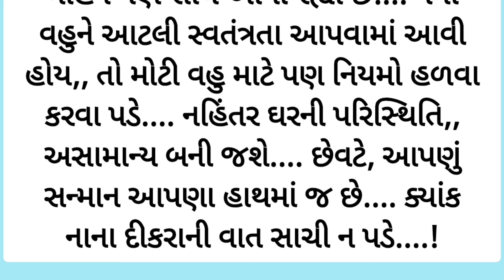બદલાવ | gujarati varta | gujarati short story | વાર્તા | gujarati suvichar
આ વાર્તા ના તમામ પાત્ર અને ઘટનાઓ કાલ્પનિક છે તેને ધર્મ કે જાતી થી કોઈ લેવા દેવા નથી તેને કોઈપણ વ્યક્તિ, જગ્યા કે વસ્તુ સાથે સમાનતા એ એક સંયોગ માત્ર છે.

gujarati varta
gujarati story
ગુજરાતી સ્ટોરી
ગુજરાતી વાર્તા
gujarati stories
gujarati
suvichar in gujarati
suvichar gujarati
gujarati emotional story
story gujarati
gujarati kahani
varta gujarati
gujarati story varta
gujarati stories
audio story
kahani gujarati
gujarati moral story
emotional story gujarati
emotional story in gujarati
kahaniya gujarati
stories in gujarati
story ગુજરાતી
suvichar gujarati
ગુજરાતી
varta
suvichar
gujarati story varta
movie gujarati
bodh varta
gujarati kahani
katha gujarati
motivational story in gujarati
gujarati motivational story with moral
motivational story video in gujarati
sasu vahu
gujarati kids story
gujarati varta for morals
panchatantra gujarati story
panchatantra gujarati kahani
short story
story
bodh katha gujarati
best gujarati story
varta in gujarati
best gujarati varta
story video
bodh katha
gujarati varta collection
lessoneble story
gujarati story collection
moral story gujarati
moral stories
motivation
વાર્તા
વાર્તા ગુજરાતી
gujarati motivation
gujarati suvichar
motivational
motivational video
gujarati moral story Gujarati Love story
Gujarati movie Love story
Gujarati kahani video
Gujarati kahani audio
Inspirationl story
Beautiful Gujarati kahani
Moral story
moral stories
Gujarati kahaniya
heart touching story
motivational story
suvichar
lessonable story
motivational stories
sad story
suvichar gujrati kahaniya
Gujarati stories
romantic Story in Gujarati
heart touching stories
moral story
emotional story
dukh bhari story
gharelu kahaniya Gujarati
life story
storie
story